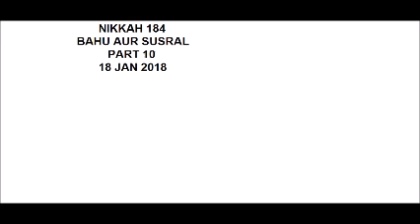Nikkah184(Bahu Aur susral part 10)18Jan2018